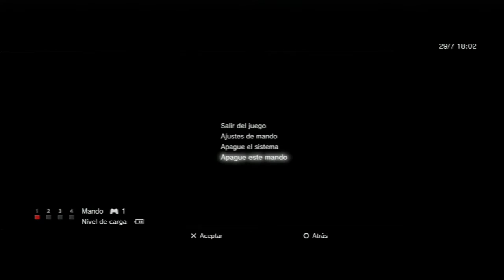UNCHARTED 3 -SOLO-FREE FOR ALL-CAP 8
LIKE FAV SUB COMENT GRACIAS Y SALUDOS MIRA AQUI EL RESTO DE VIDEOS COMENTADOS EN VIVO Y EN  DIRECTO